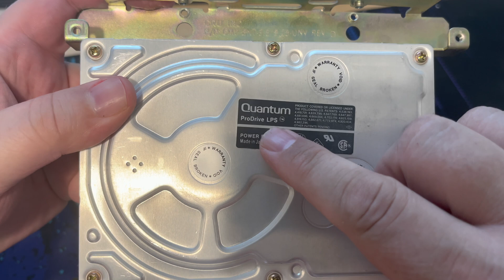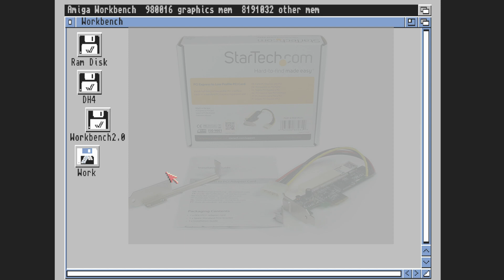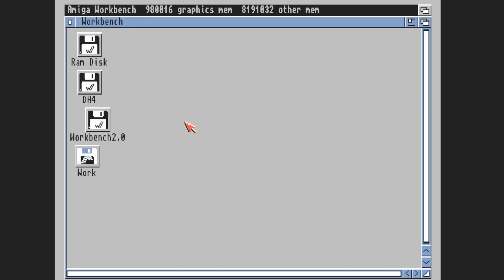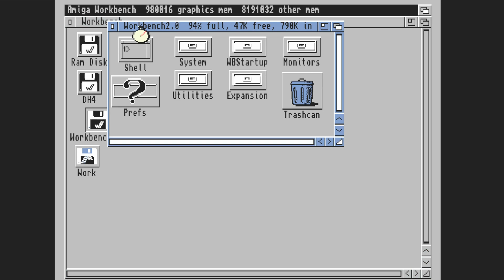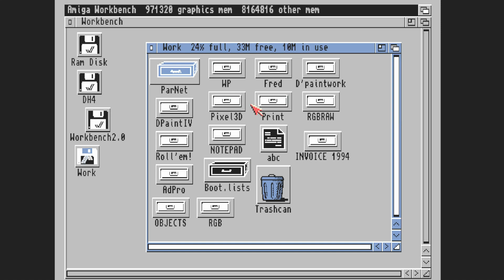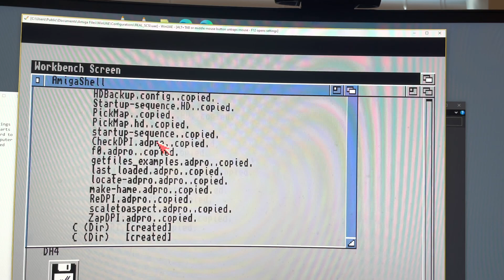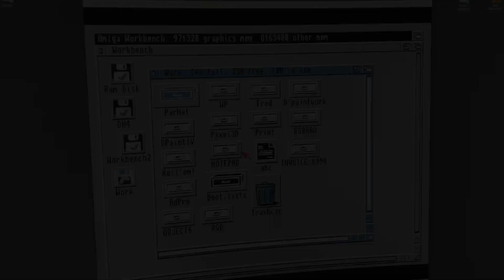Amiga SCSI HDD in Windows 10!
Update on the A2500! Getting the HDDs backed up!

DISABLING DRIVER SIGNING for Windows10 (I used the "Advanced Boot Option" method. This will be required to install the driver. Being that's it's for Win7.  It will also make you incompatible for Win11. As it effectively bypasses the TPM requirements.

Chris Edwards!